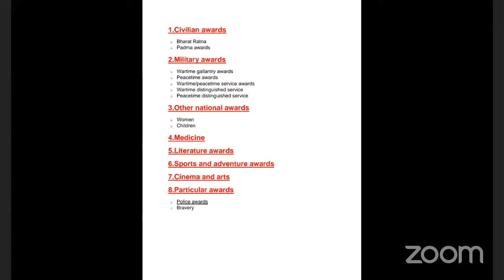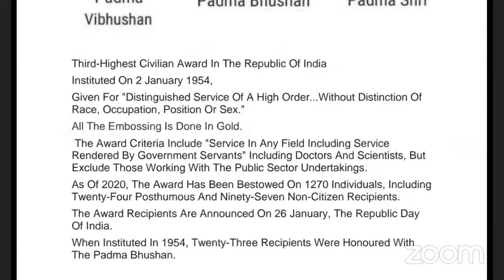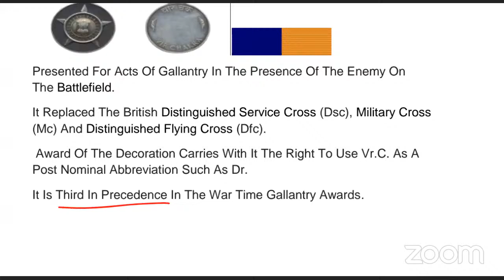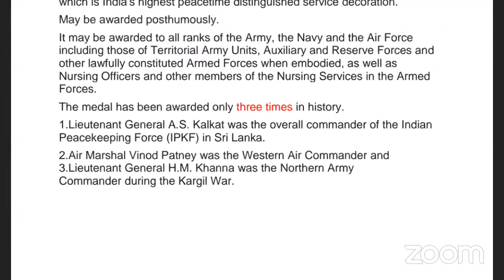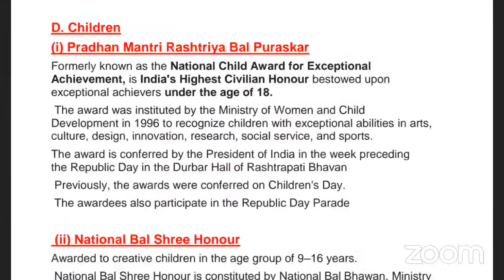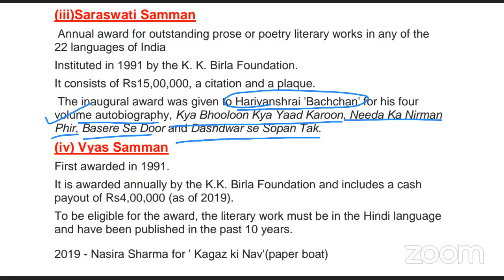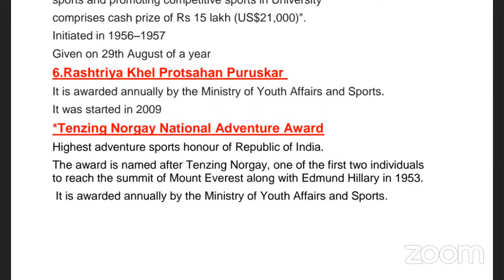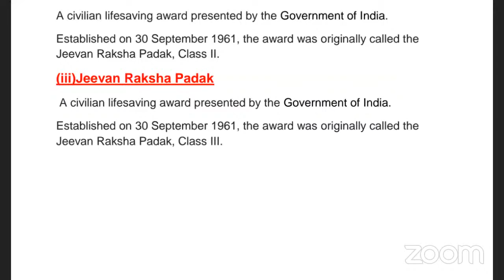AWARDS IN INDIA Detailed Analysis by Kamlesh Sir (Useful for SSC, NTPC, UPSC, OPSC, NDA, CDS etc.)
ARIFIN  LIVE
This class is very much helpful for the students who are preparing for competitive exams like Banking, SSC, OSSC, OPSC, UPSC, Railway and other state and central level govt exams.